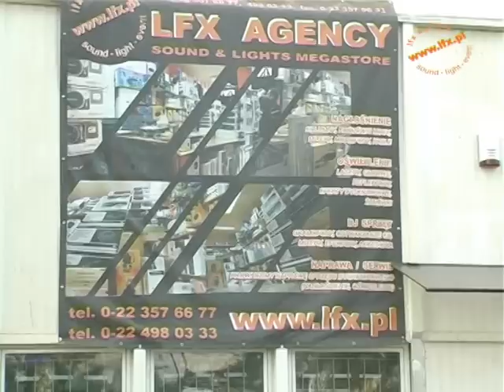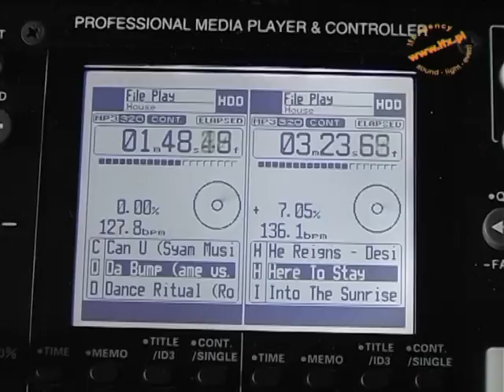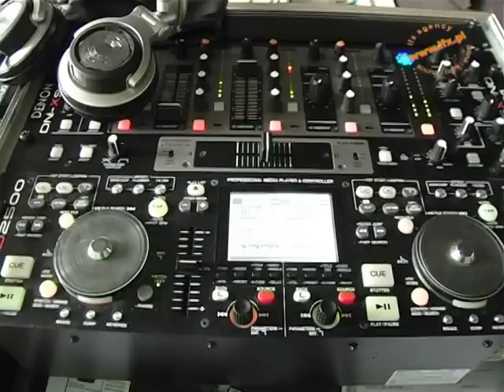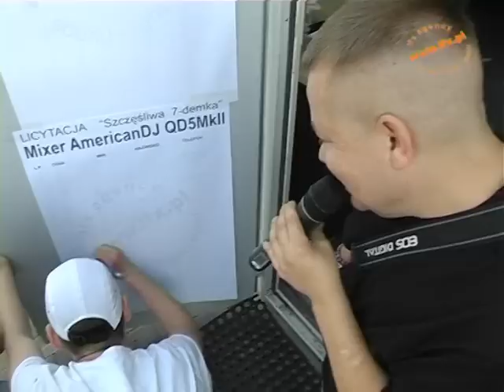LFX pokazy sprzętu w atmosferze majowego pikniku MAJÓWKA LFX 2008